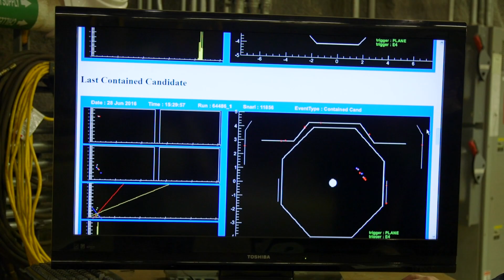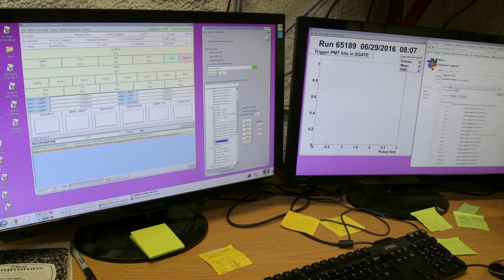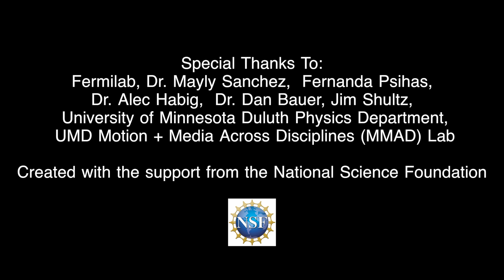The Main Injector Neutrino Oscillation Search (MINOS).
The Main Injector Neutrino Oscillation Search (MINOS).   This video  explains the MINOS Experiment located a half mile underground in the Soudan Mine in northeastern Minnesota.